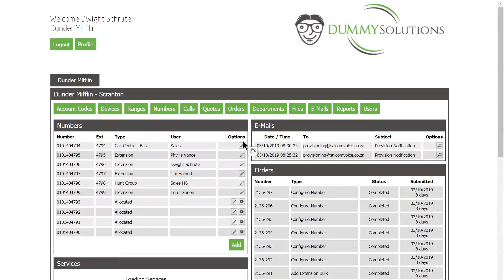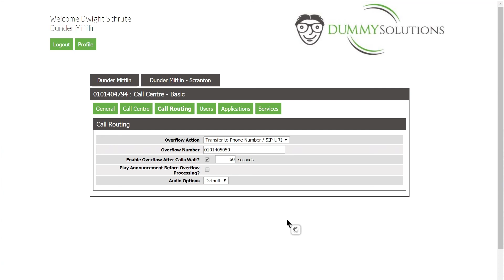Call Centre Forwards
To update forwards on a CloudPBX Call Centre, we are first going to log in to our management portal. The site where our call centre is based can then be selected.

On the site, we can select the edit button on the call centre we would like to forward, to update its configuration.

Then we can navigate to the Call Routing menu to configure the forward.

We recommend noting these details in the event of needing to revert any changes.

To set a forward up, we first need to change the overflow action to "Transfer to Phone Number".

Once this has been selected, we can update the "Overflow Number" to be the destination to which we would like to forward all calls inbound calls.

We also have the option to forward calls after a specified amount of time. By selecting "Enable overflow after calls wait", we can specify a time before calls are forwarded.

This can also be used to forward calls that are not answered in a specified amount of time.